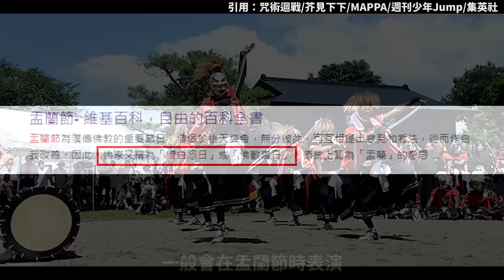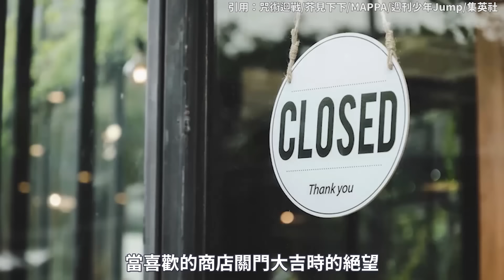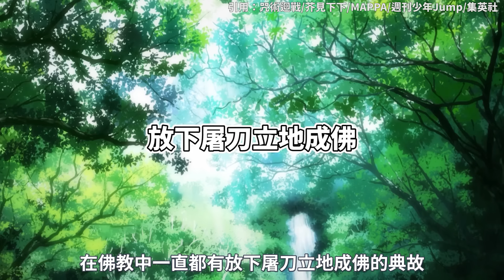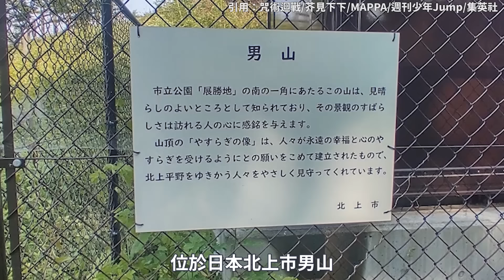咒術迴戰虎杖悠仁已經超越宿儺？領域展開掌印有什麼特殊含義？徹底抹除宿儺的方法令人驚訝！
立即下載新楓之谷： 並獲取獨家限時泰里優惠券
終極成長的秘藥、靈魂愛爾達交換卷、靈魂愛爾達碎片交換卷、選擇符文交換券。